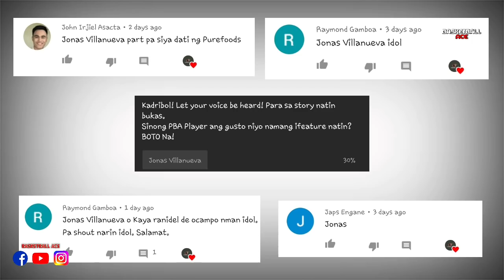JONAS VILLANUEVA STORY: Bakit BIGLANG NAGLAHO sa PBA? | PBA Finals MVP | Gaano nga ba ito KAGALING?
Mga ka-dribol! Halika at talakayin natin ang JONAS VILLANUEVA STORY: Bakit BIGLANG NAGLAHO sa PBA? | PBA FINALS MVP | GAANO NGA BA ITO KAGALING?